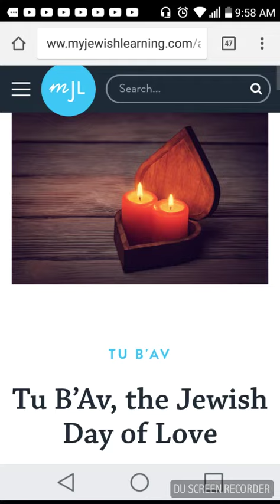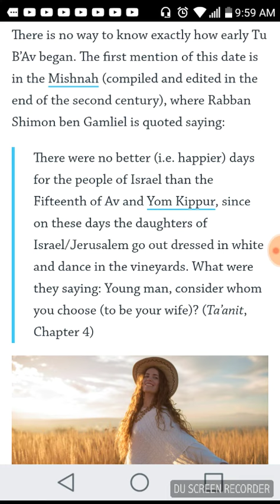TU B AV. WEDDING ALERT